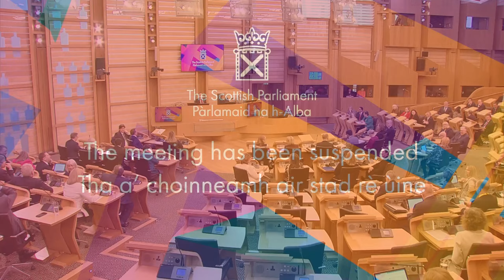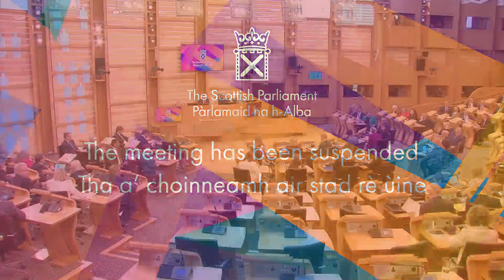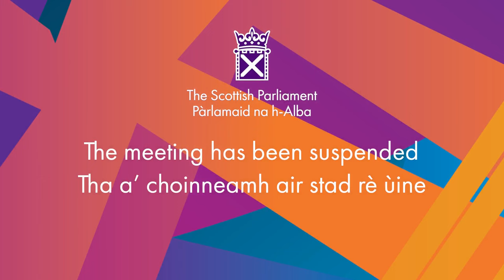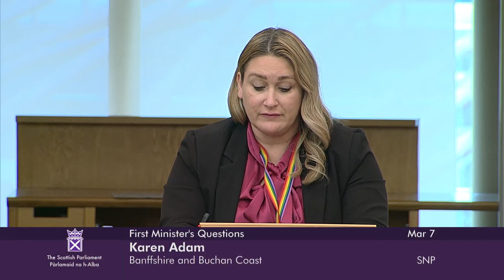First Minister's Questions - 7 March 2024